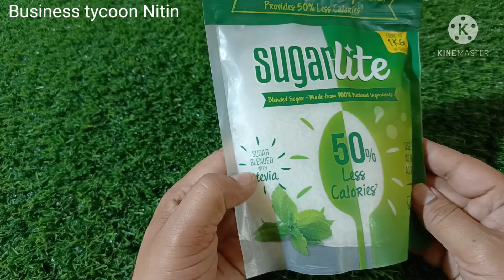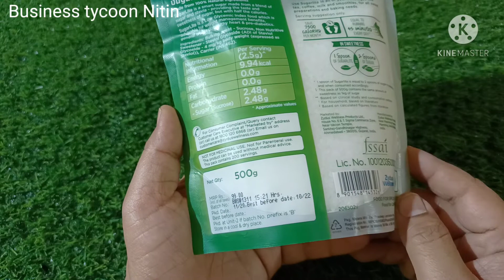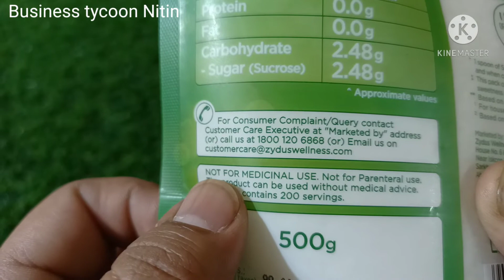Sugarlight unboxing and review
for order and enquiry (click this link)👇👇👇👇👇👇👇👇👇👇

FOR VIDEO SHOOT WHATSAPP TEXT ONLY